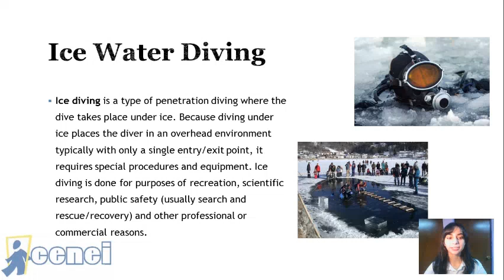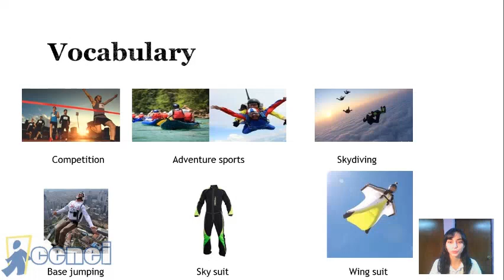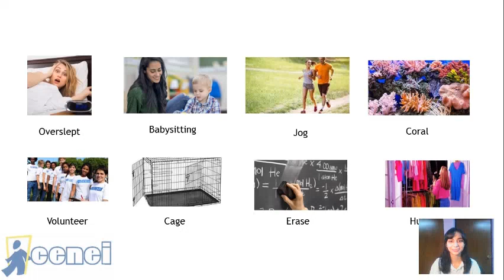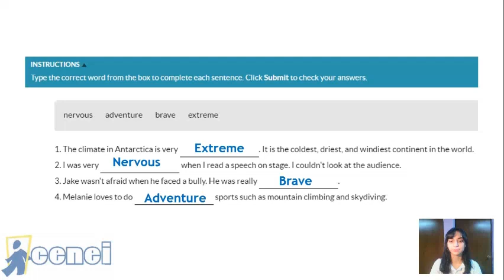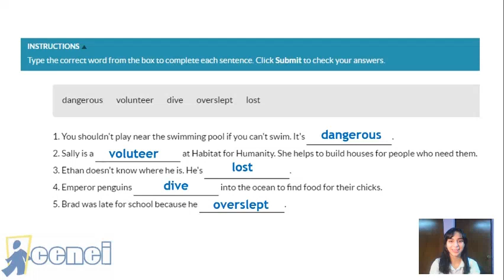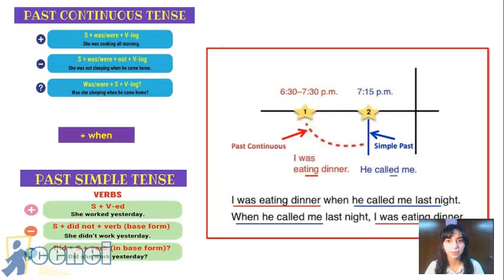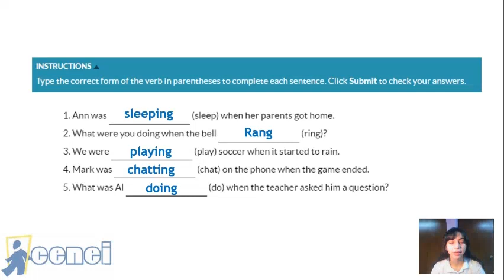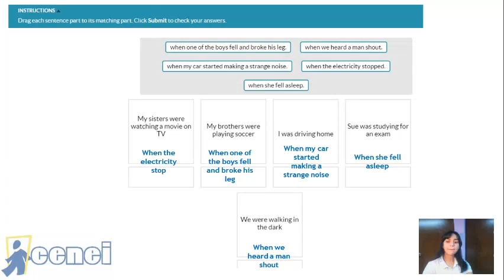V Nivel T.Jocelyn Sesión 7 Unidad 11 Parte2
V Nivel T.Jocelyn Sesión 7 Unidad 11 Real World Parte2

The objective of this class (video) is to learn more about ice water diving, practice the vocabulary of unit 11 and review the grammar of this unit (past continuous +when + simple past).
You need your notebook to copy and answer the exercises.

Do not forget to check the Session 7 Homework Review Video!